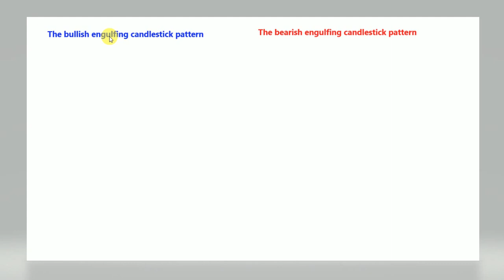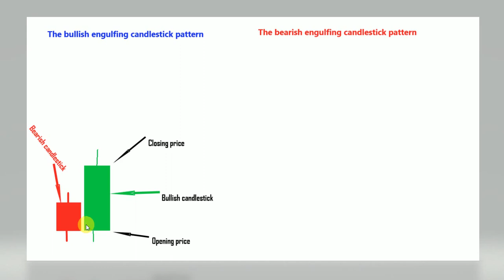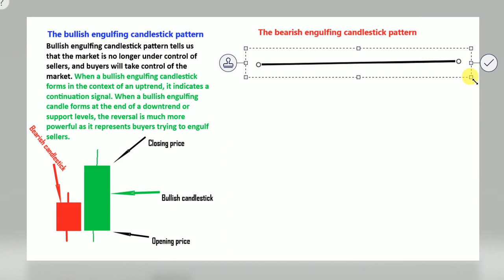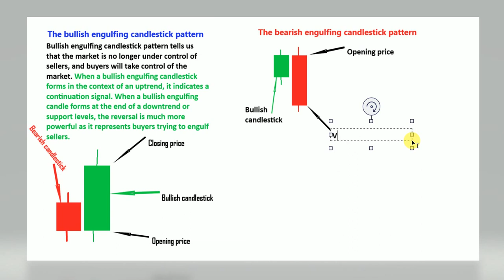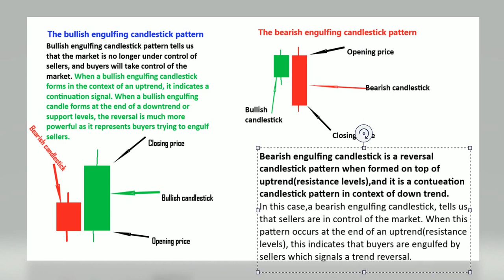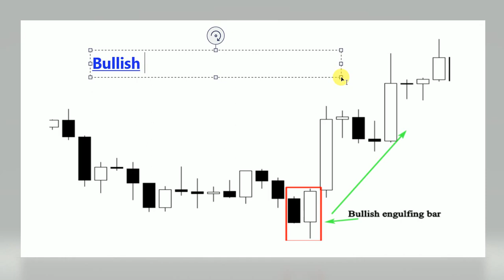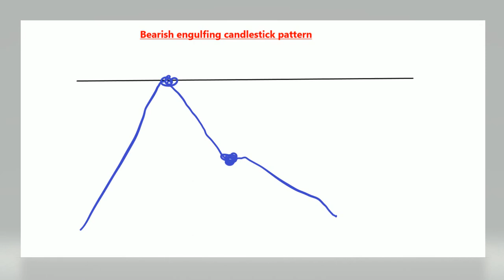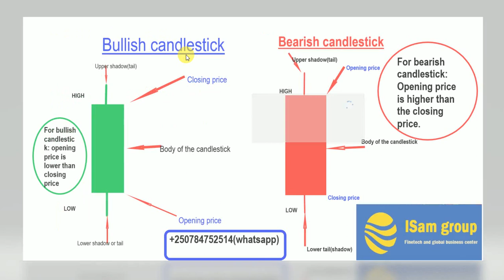Bullish engulfing and bearish engulfing candlestick patterns and how to trade them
Lesson2: Bullish and bearish candlestick pattern

Lesson3: Doji,Gravestone and Dragonfly candlestick pattern

Lesson4: Morning star and evening Star candlestick pattern

Lesson5: Hammer (Bullish pin bar) and shooting star(bearish pin bar) candlestick pattern

Lesson6: Bullish and bearish inside bar candlestick pattern

Lesson7: Tweezers bottom and Tweezers top candlestick pattern